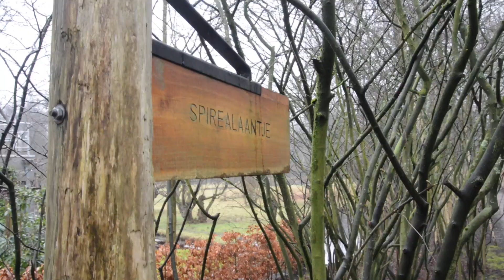Wandelen in groot Amsterdam - Rutger Burgers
Februari is traditiegetrouw onze reismaand. Dit jaar trekken we massaal de wandelschoenen aan en gaan we eropuit in eigen land! Rutger Burgers maakte het fantastische boek 'Wandelen in Groot Amsterdam'. Vandaag vertelt hij ons alles over zijn favoriete wandelgebieden, zodat u dit weekend zelf op ontdekkingstocht kunt gaan.